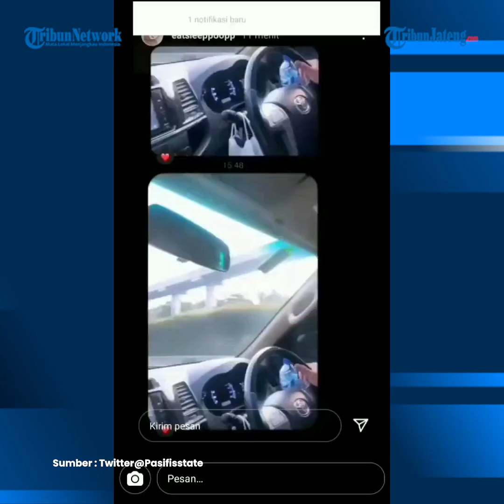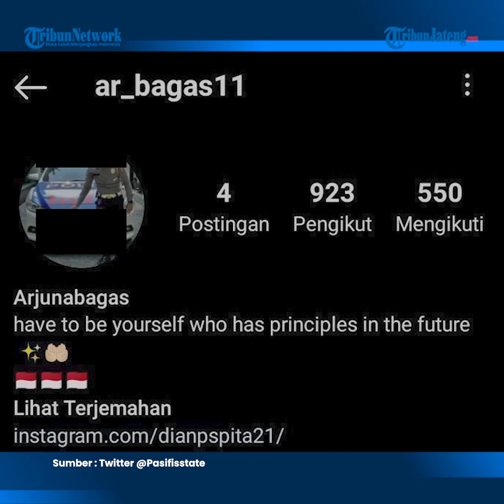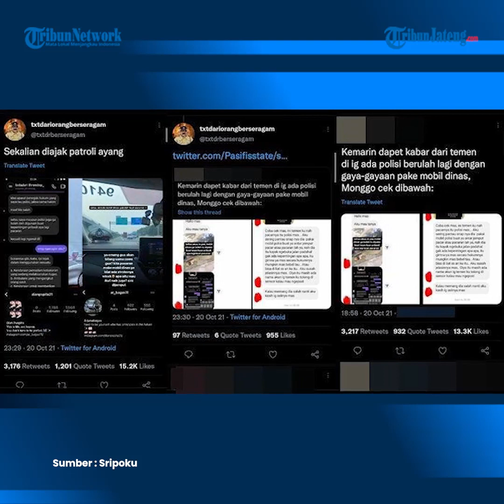Ahok Akui Polisi Pacaran di Mobil PJR Adalah Adik Iparnya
Komisaris Utama Pertamina Basuki T. Purnama alias Ahok mengungkapkan anggota polisi lalu lintas Bripda Arjuna Bagas Setiawan yang memakai mobil patroli untuk berpacaran seperti yang viral di media sosial adalah adik iparnya.

Ahok menyesalkan namanya dikait-kaitkan dengan pelanggaran yang dilakukan adik iparnya itu.

Ia menegaskan tidak akan ikut campur terkait persoalan ini.